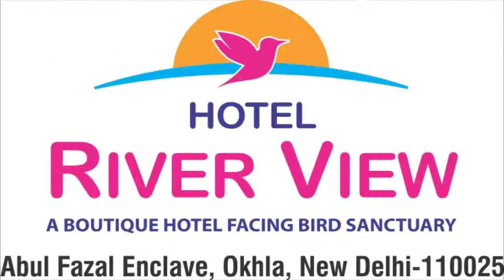SYED RASHID HAMIDI,ALL INDIA MUSHAIRA,HOTEL RIVER VIEW,OKHLA,ON 13TH DEC 2017,ORG-KALEEMUL HAFEEZ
SYED RASHID HAMIDI,
HOTEL RIVER VIEW PRESENTS
FELICITATION AND POETIC SYMPOSIUM,
ORGANISED BY KALEEMUL HAFEEZ(HILAL MALIK)
CHAIRMAIN-AL HAFEEZ EDUCATIONAL ACADEMY
CMD-HOTEL RIVER VIEW,OKHLA,NEW DELHI.
CONVINOR-JB.SUHAIB FAROOQUI
ON 13TH DEC 2017.
PRESIDE BY-MR.MAJEED MEMON(HON'BLE MP)
FELICITATING-PROF.SHAHPAR RASOOL(VICE CHAIRMAN-DELHI URDU ACADEMY)